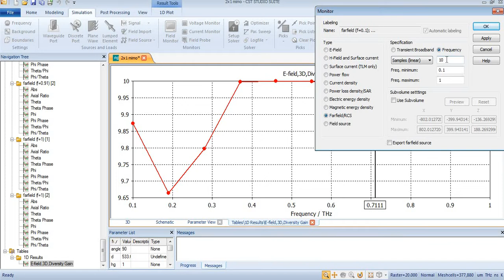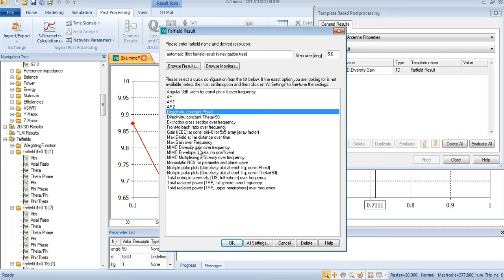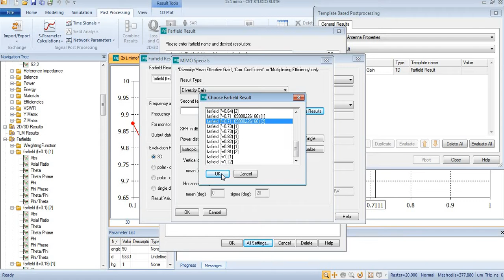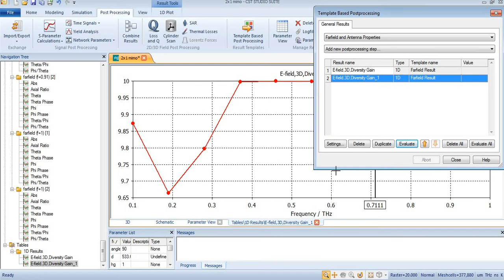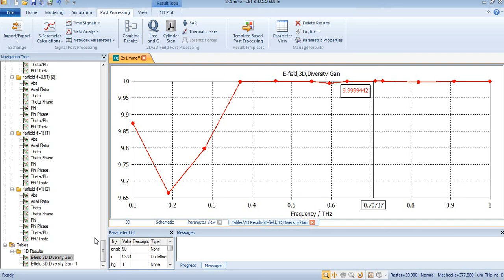Diversity Gain of MIMO THz Antenna | 2nd Method of DG | CST tutorial 7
Diversity Gain of MIMO THz Antenna | 2nd Methode of DG | CST tutorial 7